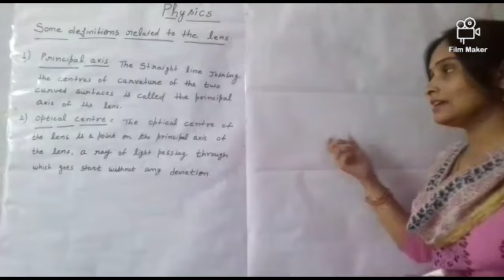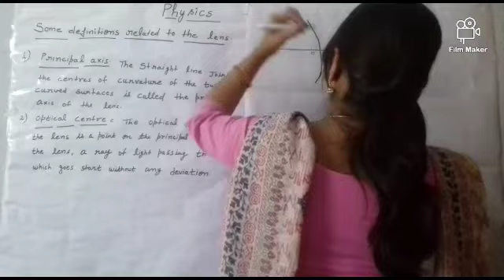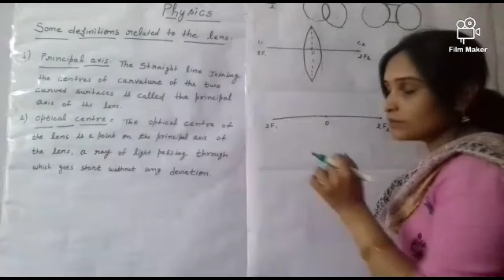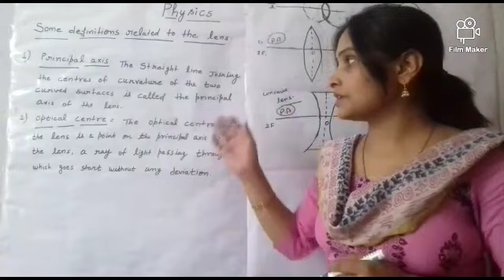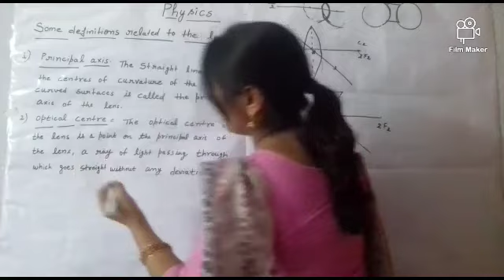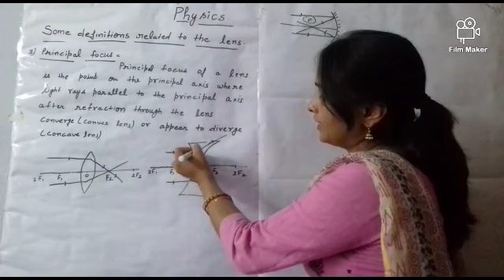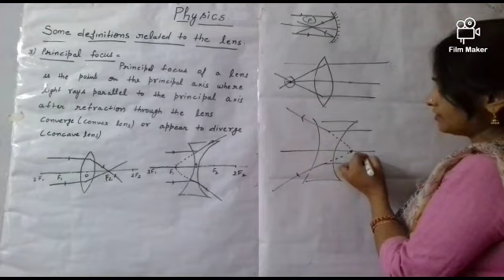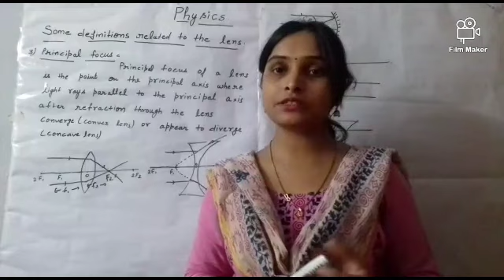Class 10th Physics lesson 1 "Reflection of light" (Part 18) by Richa Ojha mam